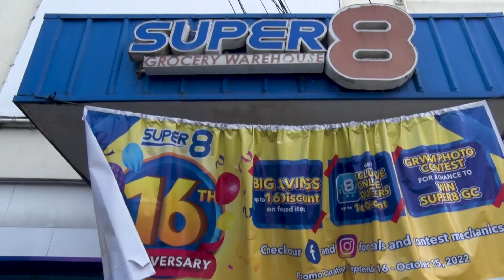Hakot Grocery Grand Hakot Day